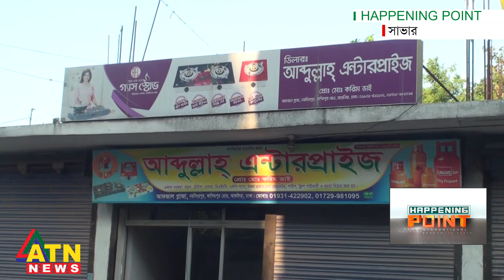সিলিন্ডারের গ্যাস চুরি | Jakaria Jalal | Happening Point | May 09, 2023 | ATN News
সিলিন্ডারের গ্যাস চুরি | জাকারিয়া জালাল | হেড অব স্ট্র্যাটেজিক এন্ড প্ল্যানিং, বসুন্ধরা এলপি গ্যাস লি. | Happening Point | May 9, 2023 | ATN News